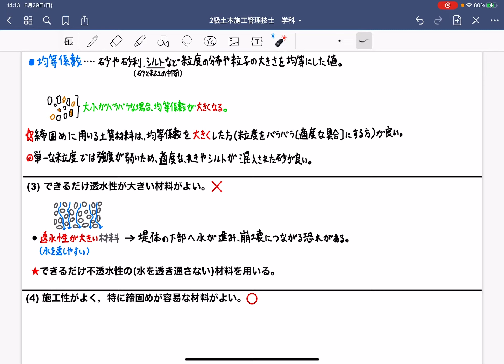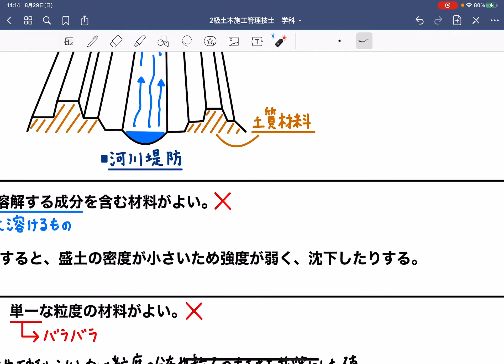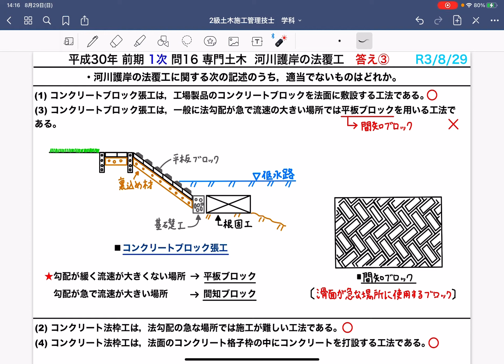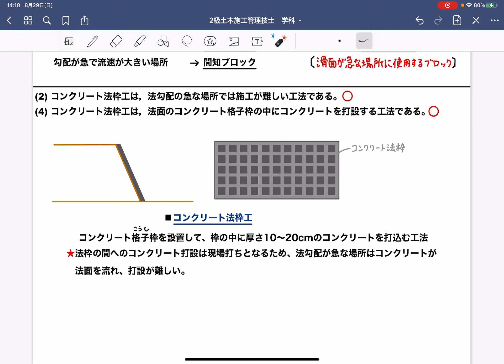【2018年(平成30年 前期)問15・問16/河川堤防の土質材料・河川護岸の法覆工/専門土木】2級土木施工管理技士 過去問 1次(旧学科)試験 解説(種別:土木)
こちらの動画のPDF資料販売
【2級土木施工 1次(学科)】河川堤防.河川護岸【第2章 専門土木】  解答PDF

【No. 15】
河川堤防に用いる土質材料に関する次の記述のうち，適当なものはどれか。
(1) 有機物及び水に溶解する成分を含む材料がよい。
(2) 締固めにおいて，単一な粒度の材料がよい。
(3) できるだけ透水性が大きい材料がよい。
(4) 施工性がよく，特に締固めが容易な材料がよい。

【No. 16】
河川護岸の法覆工に関する次の記述のうち，適当でないものはどれか。
(1) コンクリートブロック張工は，工場製品のコンクリートブロックを法面に敷設する工法である。
(2) コンクリート法枠工は，法勾配の急な場所では施工が難しい工法である。
(3) コンクリートブロック張工は，一般に法勾配が急で流速の大きい場所では平板ブロックを用いる工法である。
(4) コンクリート法枠工は，法面のコンクリート格子枠の中にコンクリートを打設する工法である。

■【2級土木施工  1次 2018(H30) 前期】過去問

■私が出版した書籍
・2級受験生でもわかる！令和3年度 1級建築施工管理技士 2次検定 問題2〜問題6 過去問解説集

・各工事項目ごとのセット販売になります。

■オススメ本

・2級土木施工管理技士 第1次検定 2021年版
誠文堂新光社

・2級土木施工管理技士 第2次検定 2021年版
誠文堂新光社

・2級土木施工管理技士 過去問コンプリート 2020年版
誠文堂新光社

■参考文献
・2級土木施工管理技士 要点テキスト 令和2年度版
・市ヶ谷出版社

・2級土木施工管理技術検定試験問題解説集録版《2020年版》

・2級土木施工管理技士 実地試験 2020年版
誠文堂新光社